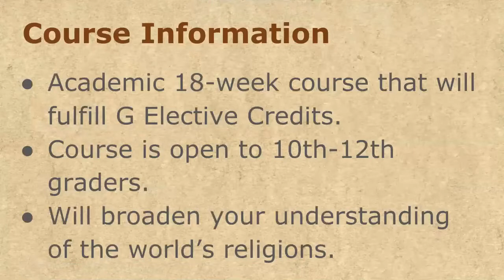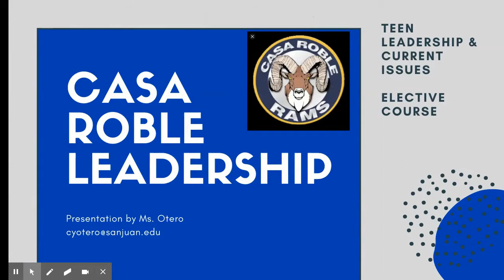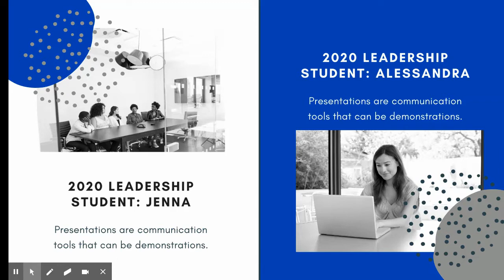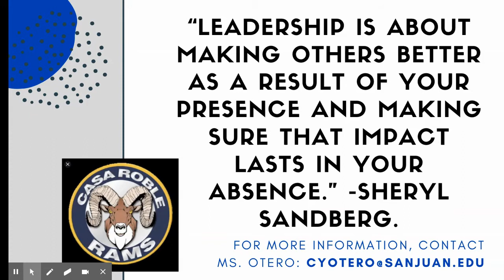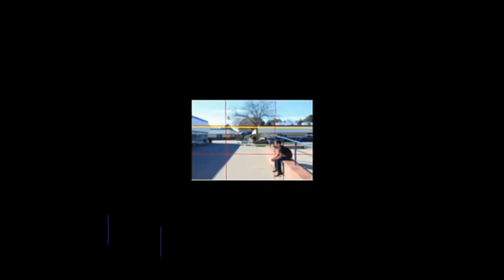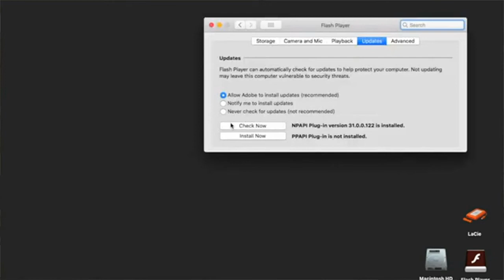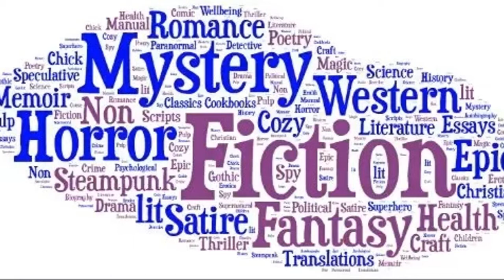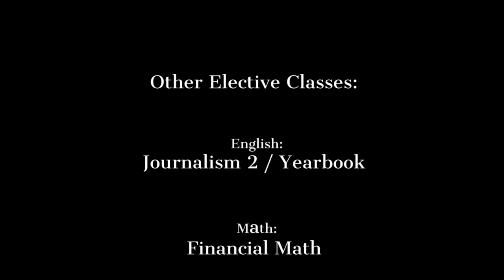Elective Classes - Casa Roble High School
Before registering for your classes for the 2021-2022 school year, watch this video for more information on the elective choice available at Casa. This video does not include information on Career Technical Education (CTE) courses. Check the Casa Roble Live YouTube channel for more information on CTE options, the SCORE program, AVID, and AFJROTC.